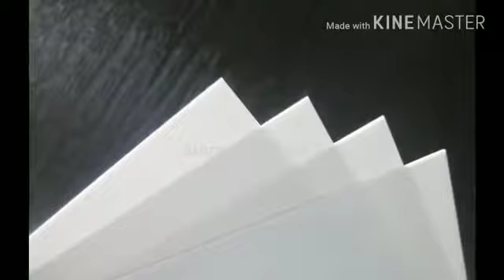600mm ABS Sheet Geyser Outerbody Welding Machine. , 8512077111.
Ultrasonic Geyser Outerbody Welding Machine easy operating system, easy to weld material ABS sheet 1.2mm  to 1.5 mm x2 thickness with overlaping and strip base welding upto 600mm in single shot.